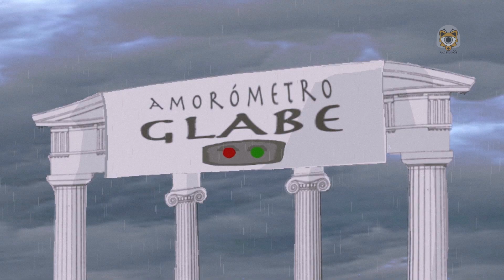F & F NEWS (CARRERA DE PARÁGUAS PARA ENAMORADOS)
F&F NEWS! Tu programa quincenal de variedades.

Enamorados, paraguas, tensión, belleza, amor… y mucho más.

F&F NEWS! Your fortnightly variety show.

Couples, umbrellas, tension, beauty, love… and much more.

F&F NEWS! Seu programa quinzenal de variedades.

Apaixonados, guarda-chuvas, tensão, beleza, amor… e muito mais.